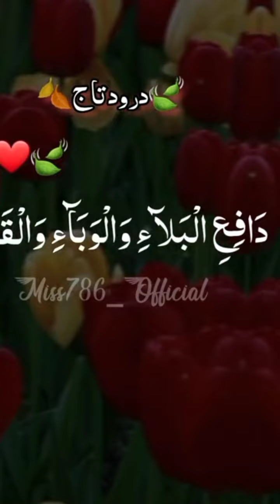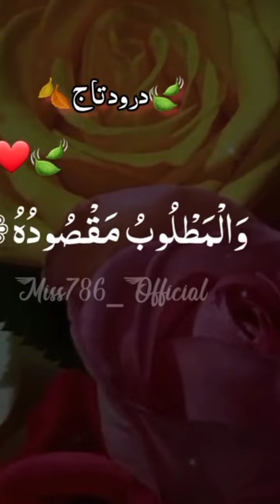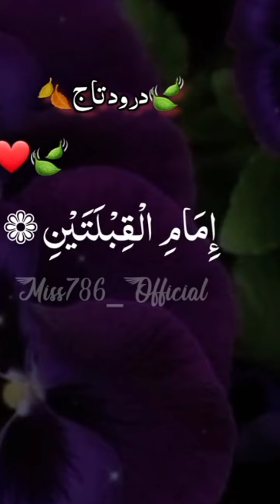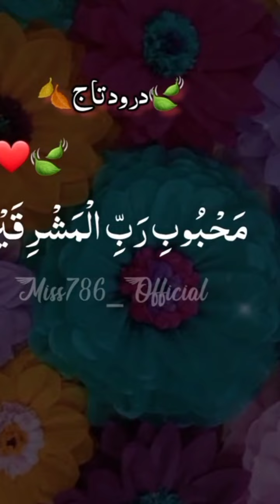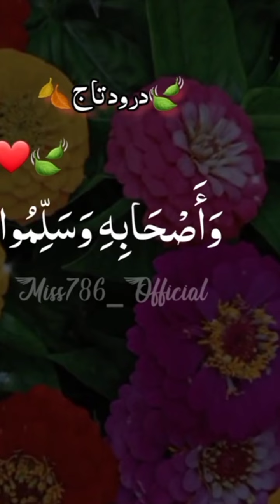আল্লাহ তাআলা বলেছেন। যে একবার আমার নবীর প্রতি দুরুদ পড়বে।আমি তার ওপর ১০বার। রহমত বর্ষণ করবো।